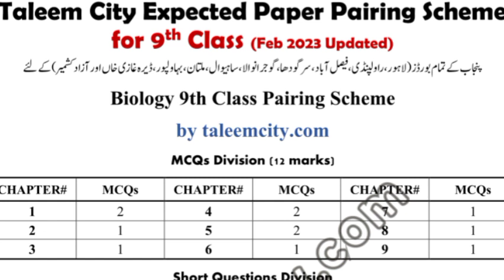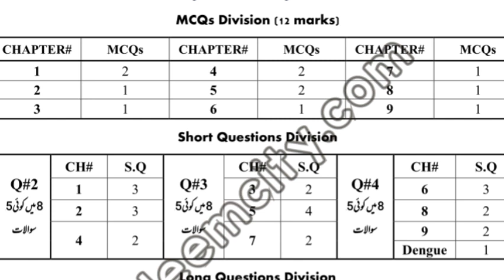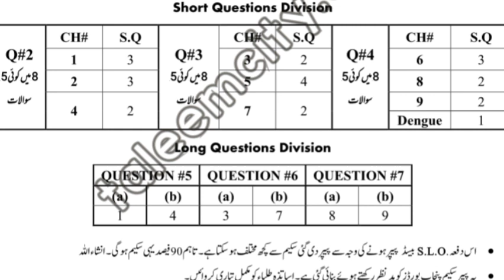9th class Biology Pairring Scheem 2023 | class 9 pairring scheme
biology class 9 paper scheme 2023
biology scheme 9th class 2023
9th class biology scheme 2023
9th class biology pairing scheme 2023
9th class biology guess paper 2023
bise punjab boards biology class 9 paper scheme 2023
9th class biology paper 2023
9th class scheme 2023
biology pairing scheme 9th class 2023
bise lahore biology class 9 paper scheme 2023

biology class 9 paper scheme 2023 - biology scheme 9th class 2023